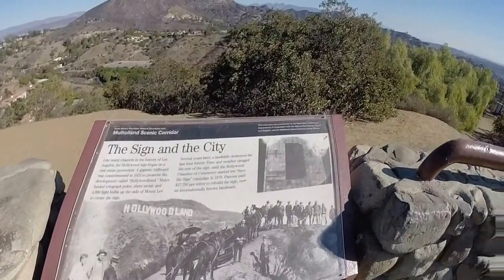Лос Анджелес - город - ლოს ანჯელესი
Лос анджелес Родео драйв и холивуд хилз
ლოს ანჯელესი - როდეო დრაივი - ჰოლივუდ ჰილსი - მალჰოლანდ დრაივი